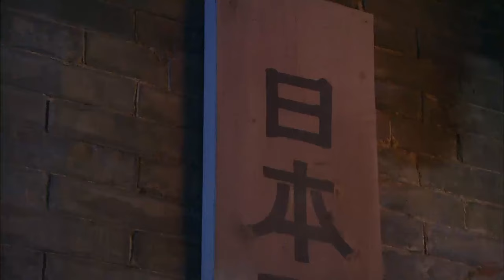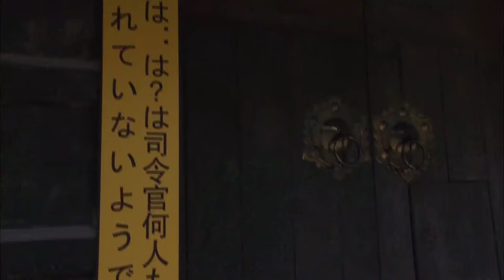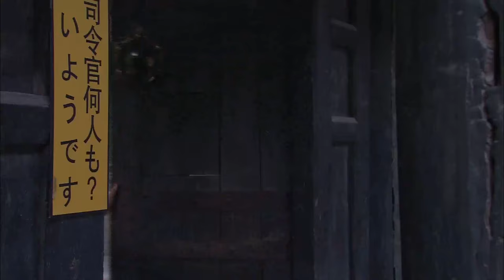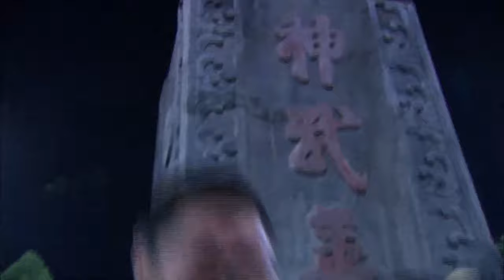【Kung Fu Movie】 The two beggars surrounded by the Japanese army turned out to be kung fu masters!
krqx